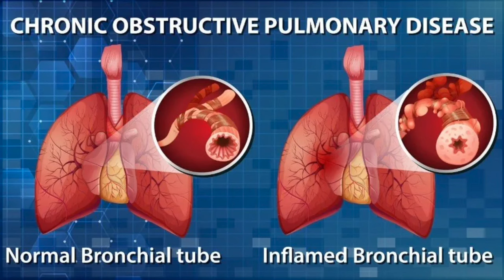छाती में जमा बलगम बाहर निकलने की अचूक दवा के 3 हैरान कर देने वाले फायदे | छाती और गले से कफ निकालें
In this video Dr Lokendra Gaur will tell you about छाती और गले से कफ निकालें | गले व छाती में जमी बलगम बाहर निकालने की गांरटेड अचूक दवा | Chest Congestion कफ़ निकालने